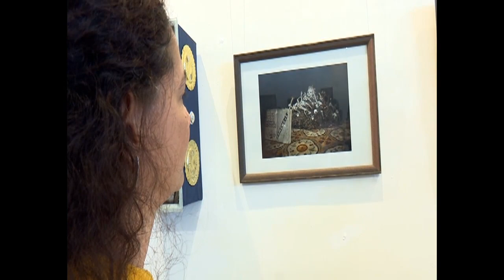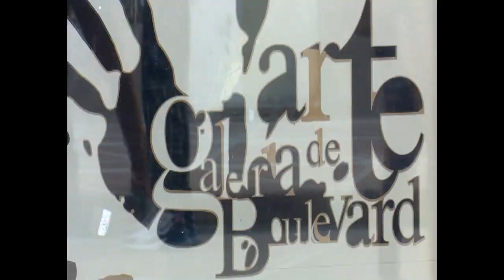Desahogándome, una expo en galería de bulevar de Cienfuegos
Un espacio para reencontrarnos con la obra del artista Antonio Santiago García, abrió el calendario anual en los recintos expositivos del Consejo de las Artes Plásticas, en Cienfuegos. En la galería del bulevar de la ciudad, Desahogándome muestra con visión crítica los relatos no contados de la marginalidad.